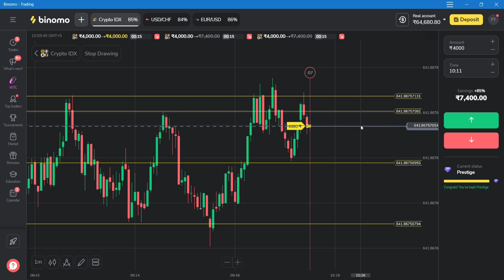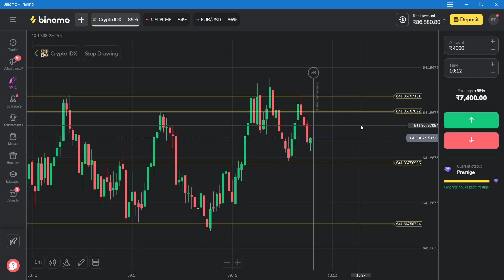Sure Shot Pattern in Binary | Secret Sure Shot Trade Pattern | Sure Shot Pattern Leak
Note - If Link doesn't Work then Search @Fttraders2 On Telegram.

In this video you will know that how to find sure shot trade patterns in binomo market.